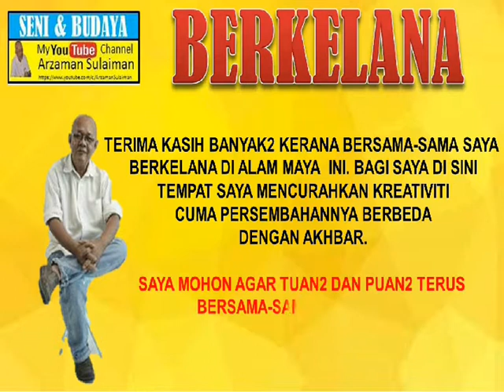BERKELANA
TQVM sudi singgah di channel ini. SILA LAWATI MY CHANNEL.

Rata-rata kita BERKELANA di jagat raya ini tanpa tujuan. Ramai dikalangan kita hanya mengikut keadaan.

SILA LAWATI  CHANNEL saya UNTUK LIHAT LEBIH BANYAK VIDEO DARI CHANNEL SAYA.

 Saya seorang Penulis, Penulis Skrip Drama TV  dan Wartawan. Jadi Channel Youtube ini saya akan gunakan kepakaran menulis, mencari bahan dan membuat video untuk My  Youtube Channel ni walaupun saya kurang mahir menghasilkan video.  Masih dalam percubaan untuk serius.